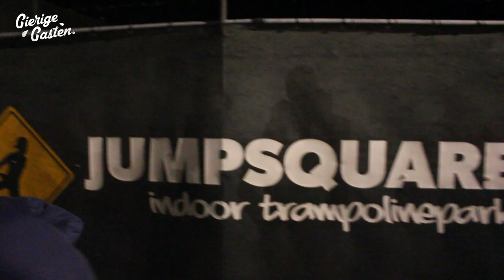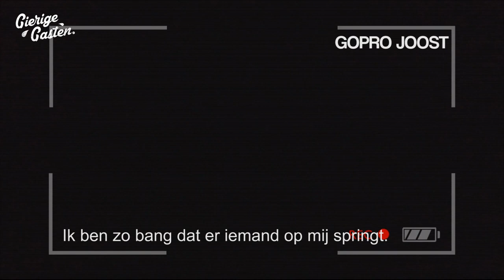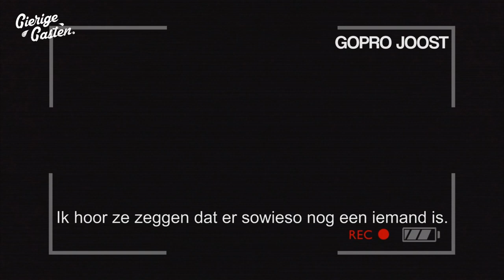OVERNACHTEN IN TRAMPOLINEPARK! | Gierige Gasten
Joost, Niels en Martijn wilde een nacht in een trampoline park slapen om dan het hele park voor zich alleen te hebben. Alleen ging dat niet helemaal volgens plan. Vooral niet bij Joost.